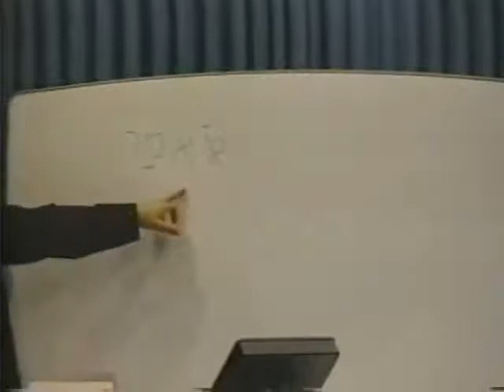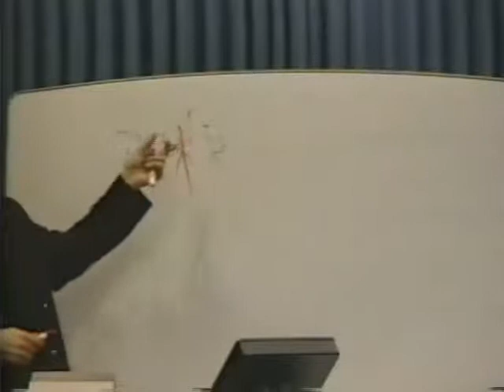Chapter 6 2 B 3 I Aleph